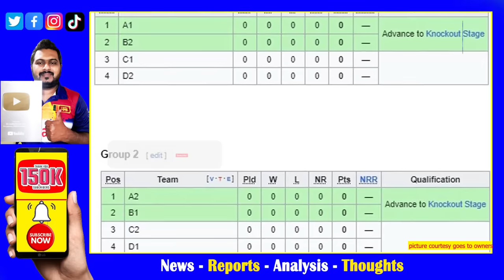SLC plans to organized a tournament in sri lanka before T20 world cup 2024| news paper reports